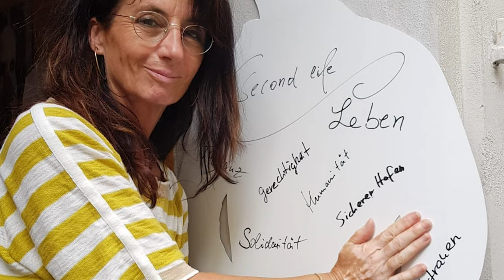Spendenaktion Kerstin Radler 08.12.2020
Unsere Abgeordneten spenden ihre Diätenerhöhung: Kerstin Radler, stellvertretende Fraktionsvorsitzende und kulturpolitische Sprecherin, spendet an kulturelle und soziale Initiativen, kleine Theater und Künstlerinnen in ihrer Heimat Regensburg.